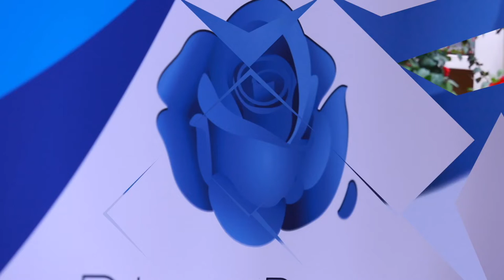Dineo Molokoane | Owning this Life | Season 2 - Episode 18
Welcome to Season 2 Episode 18 on Owning this Life! I've had impactful conversations with influential people on the show this season that have altered my perspective on varying topics for the better. As this season draws to a close, my next guest, Dineo Molokoane, ends it on a high note.

Dineo is a seeker of wisdom, an Author, an entrepreneur, and a Speaker who expresses great insight in the area of personal transformation.

In this conversation, we talk about her book "A New Becoming", how to tap into your authentic power, and the importance of our present purpose.